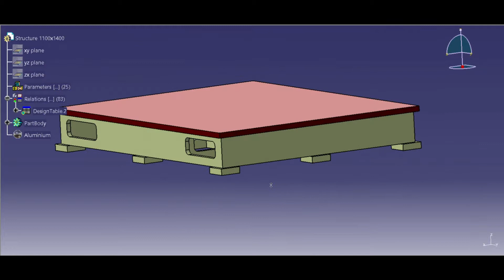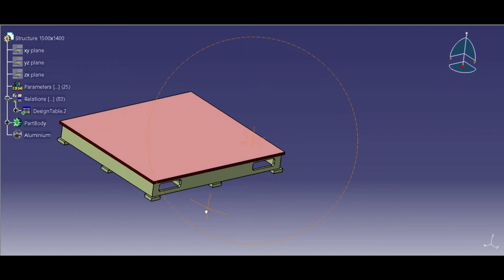Checking Fixture Table